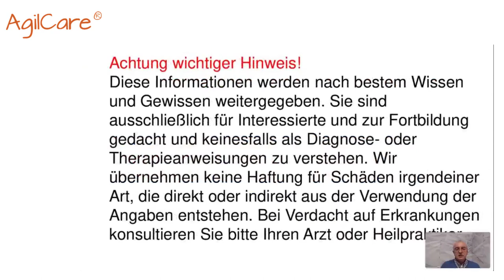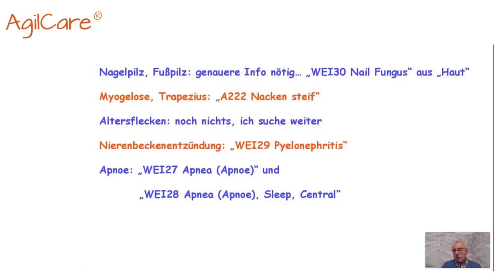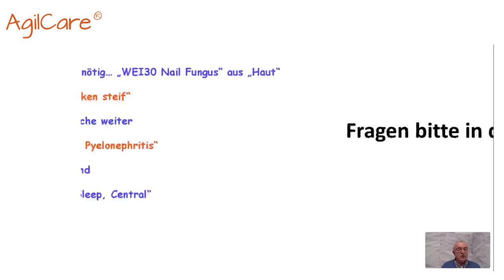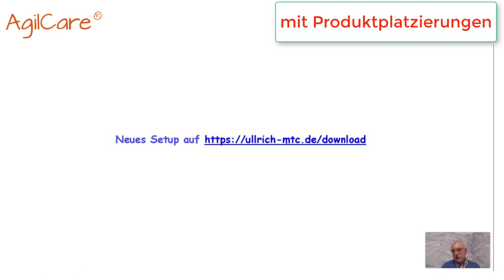AgilCare Workshop Februar 2019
Mit AgilCare gelingt schon vielen Menschen auf dem Wege zu "Leben ohne Krankheit" die Verbesserung ihrer Lebensqualität.